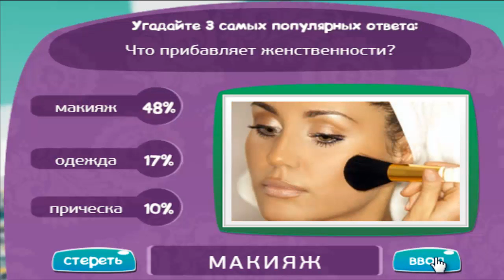Игра МАТРЕШКА 92 уровень | Что прибавляет женственности?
Подсказки и ответы на 92 уровень игры "Матрешка"
Одноклассники. Вопрос в том: Что прибавляет женственности?

Теперь и Вы знаете - как пройти 92 уровень в игре